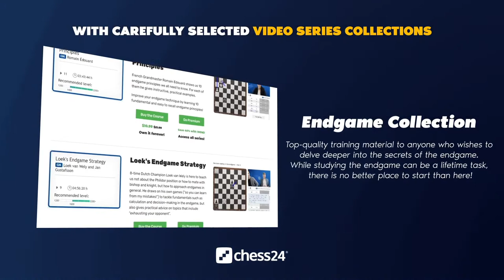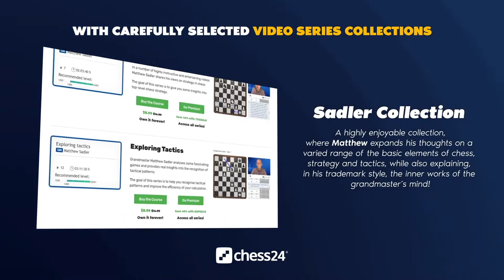Banter Blitz with Harikrishna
♜Pentala Harikrishna takes on chess24 Premium members while talking about his moves.